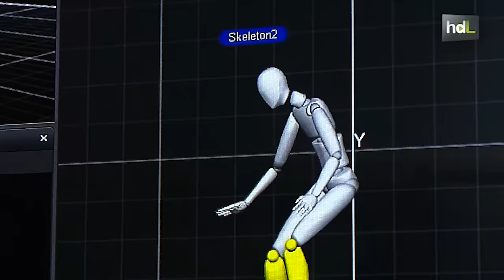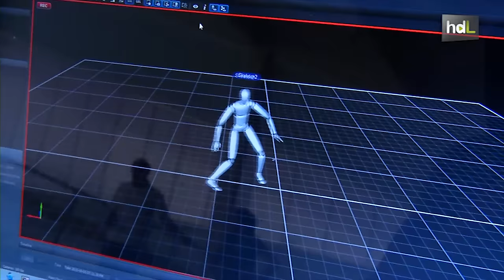HDL Esquí sin nieve gracias a un simulador para aprender o mejorar la técnica durante todo el año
Esquiar sin necesidad de nieve. Ahora se puede hacer en Granada gracias a un simulador de esquí único en España y que está ubicado en el iMUDS, el Instituto Mixto Universitario Deporte y Salud. Aprender a esquiar, perfeccionar la técnica e incluso mejorar movimientos para prevenir lesiones son algunas de sus aplicaciones.